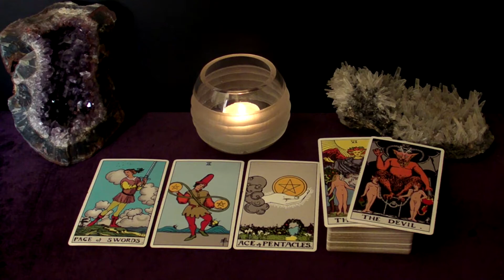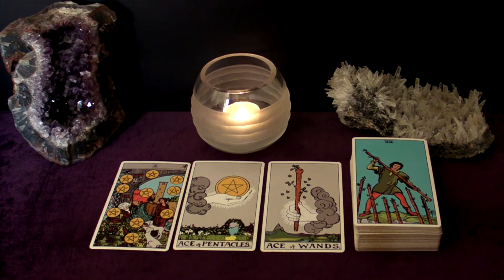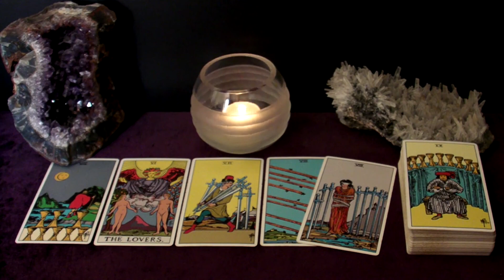TAURUS VIRGO CAPRICORN September 11-13 Weekend Highlight Tarot Readings